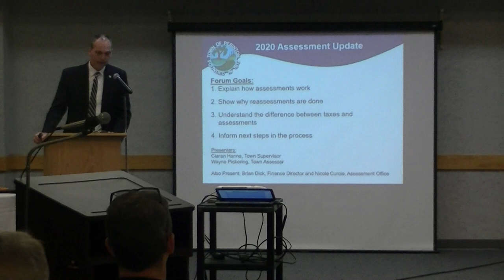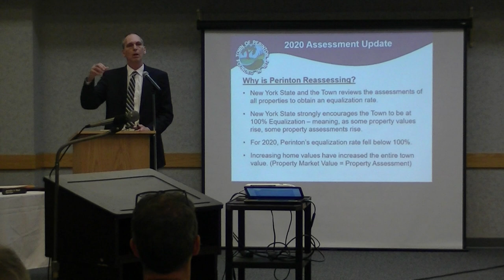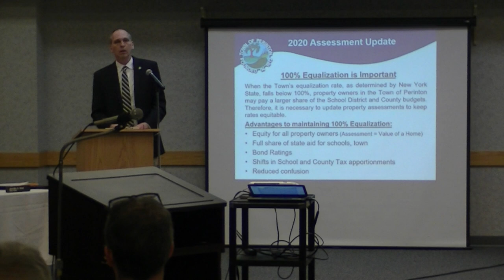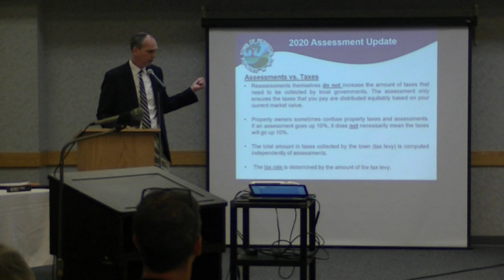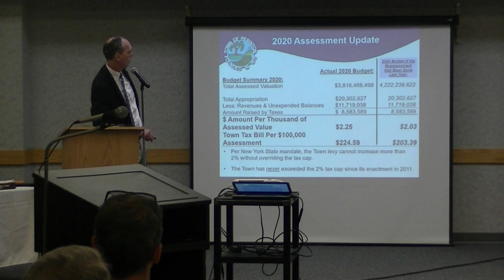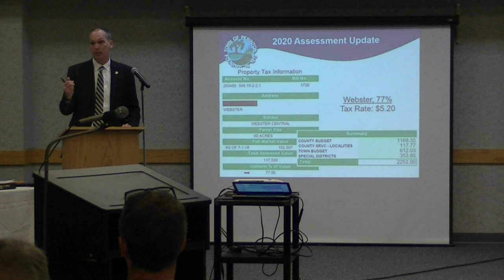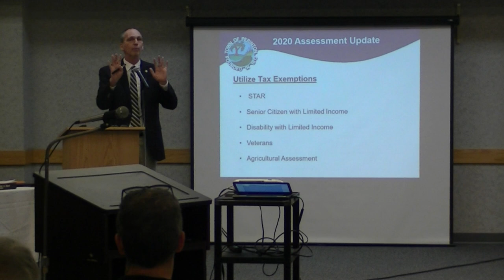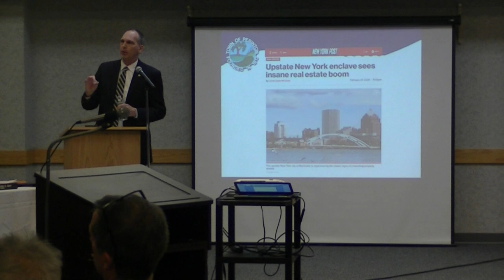Assessment Forum Part 1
Town of Perinton 2020 Assessment Informational Forum, March 11, 2020, Part 1 of 2